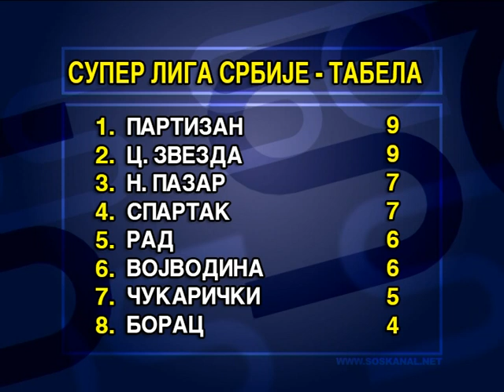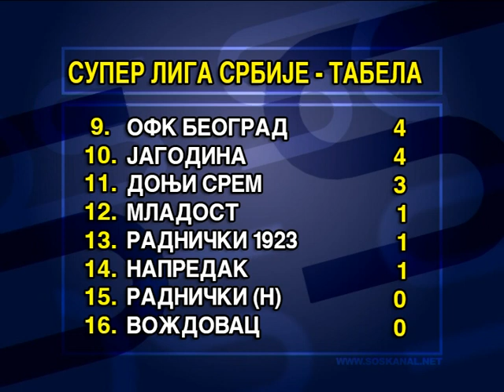FUDBAL SUPER LIGA NEDELJA